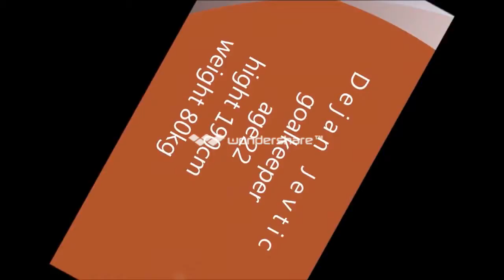Dejan Jevtic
Dejan Jevtic goalkeeper